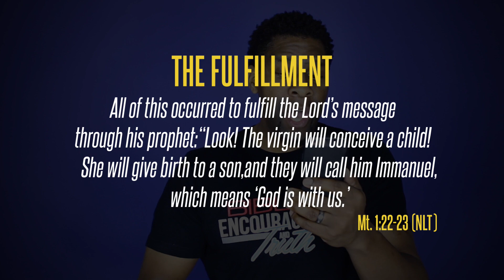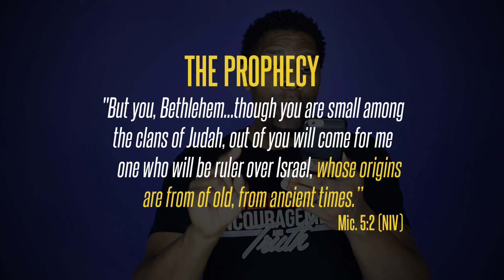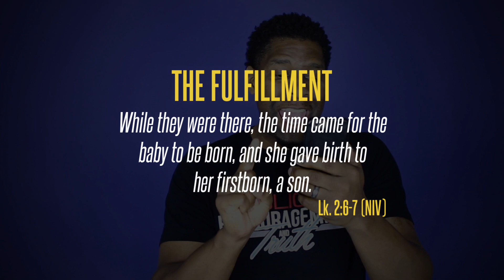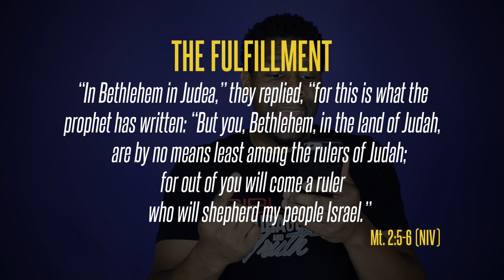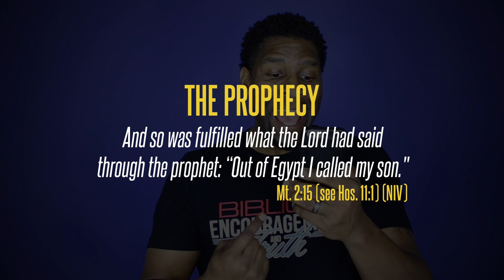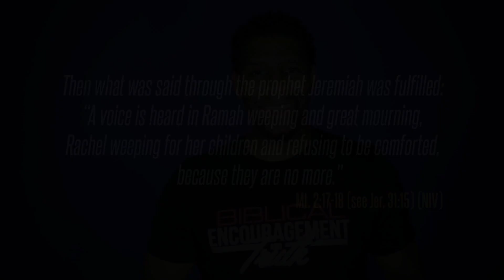5 Hidden Prophecies Jesus Fulfilled at His Birth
Did you know that Jesus fulfilled Old Testament prophecy written about Him even at His birth? These amazing prophecies were written hundreds of years prior to His birth and yet fulfilled with perfect accuracy. Here are 5 somewhat hidden prophecies about Jesus that He fulfilled at His birth. Enjoy!